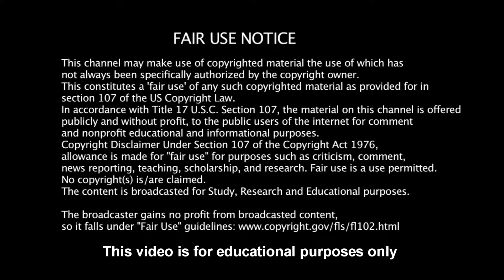Symphony by Clean Bandit - cover by Erika (11 years old) SIMA Group 4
Label: MMI Studios
Format: MP3
Country: Spain
Demo release:Sep-2017
Genre/Style: EDM/Pop

SYMPHONY

Credits:

Vocals: Erika Rickert
Track by: generic/combined
Recorded At: The MMI Studio
Publisher(s): Disney, BMG
Produced by: Paul Sedkowski

This recording has been made as part of the "SIMA Music Groups" development program. The participants start out by recording invididual covers, then, as we progress, they tackle group tracks and eventually original songs. The development levels as well as ages of participants vary greatly, but we hope that by the time we're done with them, they'll reach a whole new level of performance and recording quality.

Find out more about our other young artist projects, as well as listen to regular song uploads